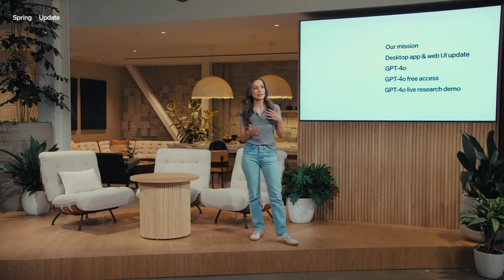Introducing ChatGPT-4o, My mind is blown 2024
OpenAI held its most recent product update event and revealed a new ChatGPT-4o AI model and desktop version for its ChatGPT software.
Say hello to GPT-4o, the new flagship model which can reason across audio, vision, and text in real time.

For more similar videos visit our YouTube channel

- Playlist with all my videos on ChatGPT :

 • ChatGPT